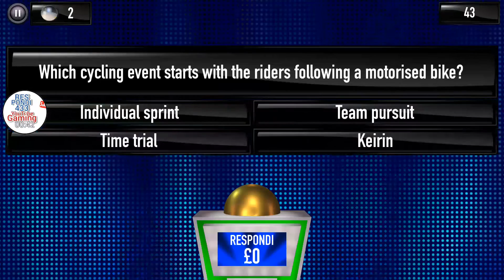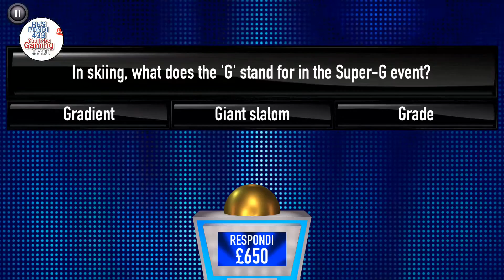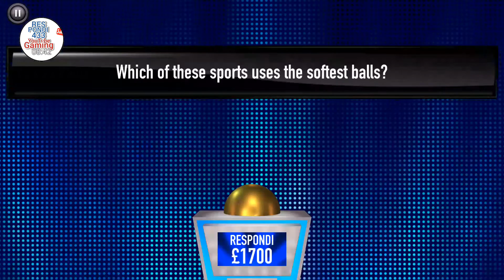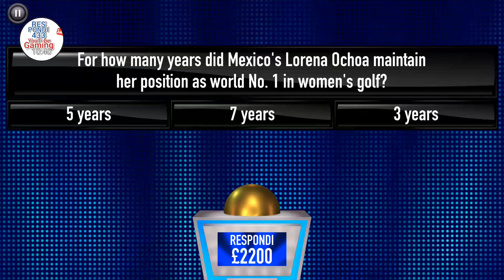TIPPING POINT APP - £12,300 Win !